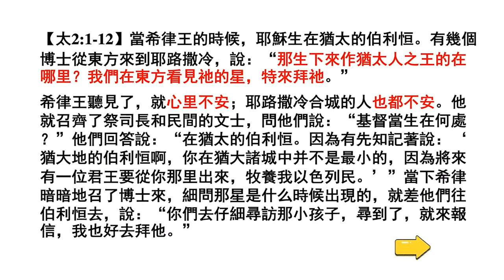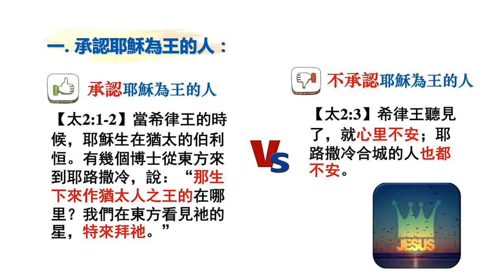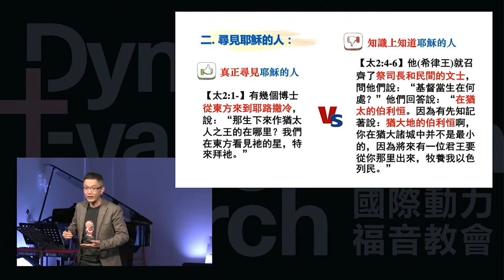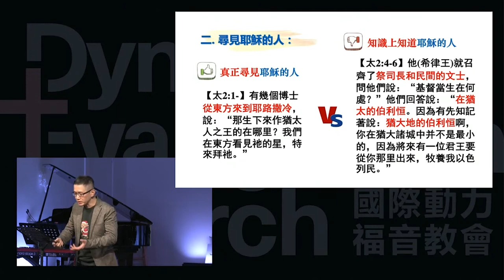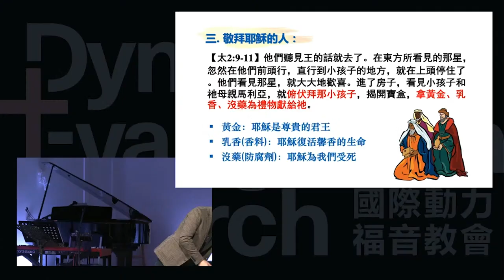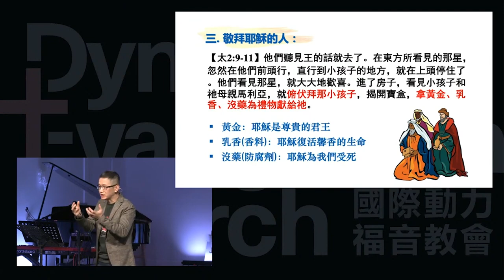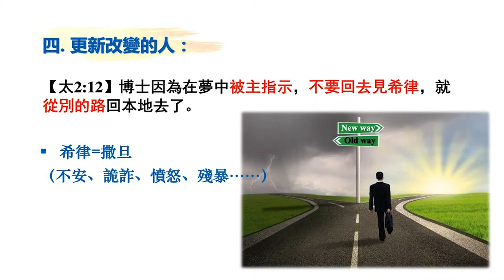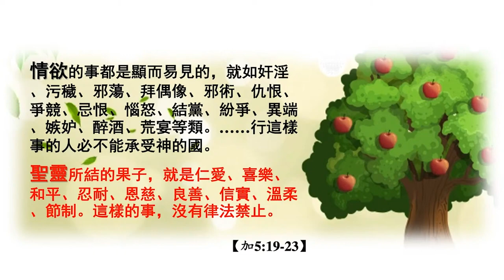智慧人的選擇｜林光信牧師｜12/25/2022 主日信息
我們主日有早&午兩堂主日崇拜喔~
|早堂9am -10:30am
|午堂11:30am -1pm
鼓勵你來到線下和我們一起敬拜神~期待在現場看到你!!
此外，主日崇拜不僅有Youtube的同步，且增加了Zoom的互動；無論在任何的空間，我們都可以更深地聯結。
密碼：dec
【主日信息】
經文：【太2:1-12】
1. 承認耶穌是王的人【太2:1-3】
2. 尋找耶穌的人【太2:1-2、4-6】
3. 敬拜耶穌的人【太2:9-11】
4. 更新改變的人【太2:12】

【我們的動力宣言】
我們相信耶穌基督是主
我們看重相愛合一、聖經真理、聖靈工作
我們一起敬拜、造就、傳福音
您會充滿活力、影響力、屬天能力
在家庭、在職場、在社區
為主震動天地、震動萬國